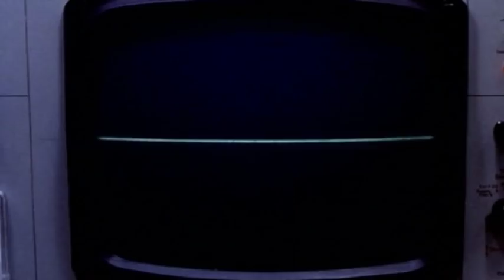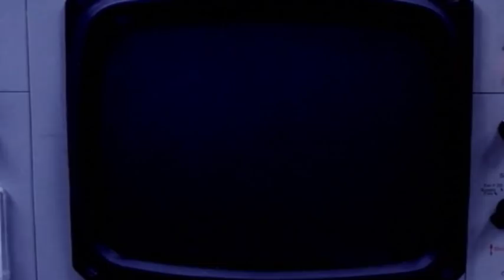Lynne Frederick in 'Phase IV'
Lynne Frederick in scenes from the science fiction film 'Phase IV'.  Also starring Michael Murphy and Nigel Davenport.